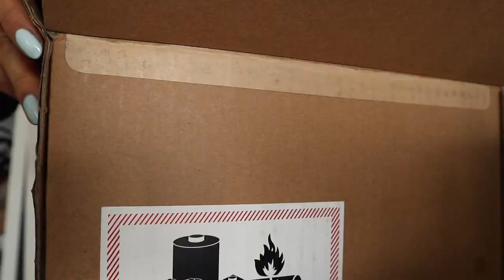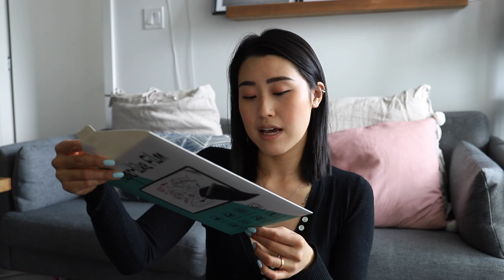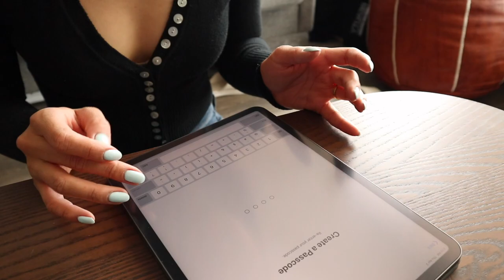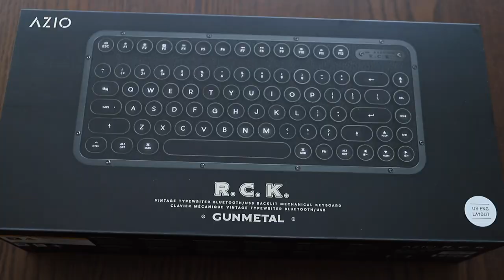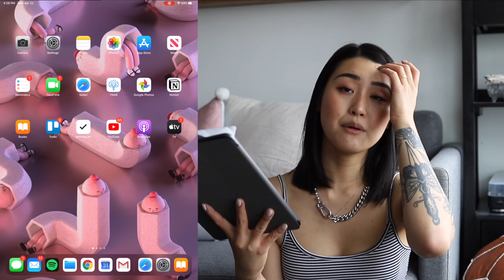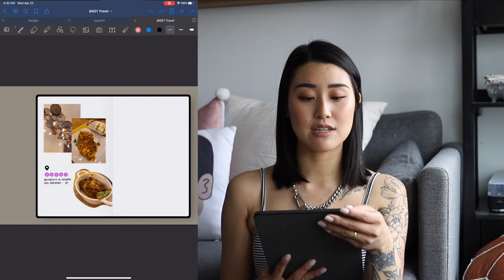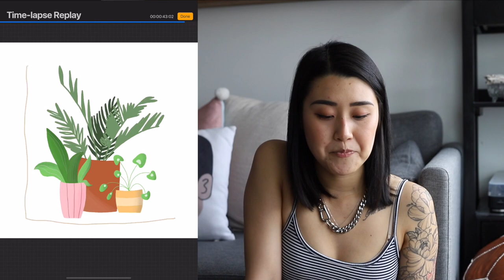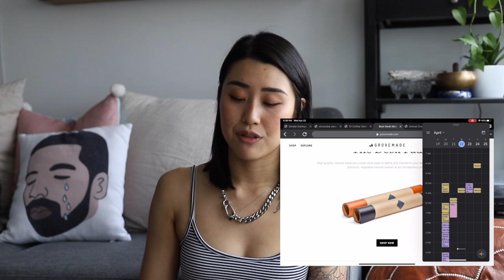Unbox My 2020 iPad Pro With Me + Azio RCK Keyboard First Impression!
Your support allows me to continue making videos and content and I appreciate it from the bottom of my heart ✨

✗ ABOUT ME ✗
Hi! My name is Angel, I’m a Web Designer and Saas Marketing Lead from Vancouver, BC. Besides working at Kashoo, a cloud-based accounting software startup, I am also the co-founder of Zest Digital Co.—a digital design agency.

✗ EQUIPMENT ✗
→ Backdrop Stand